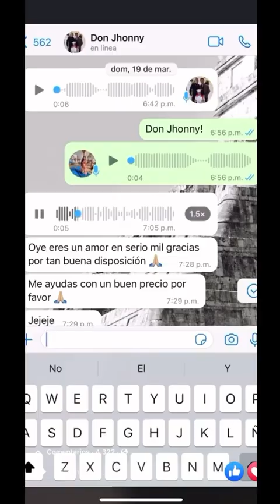KAREN SERVILLANO LE RESPONDE A AIDA MERLANO😱 esto sigue🔥